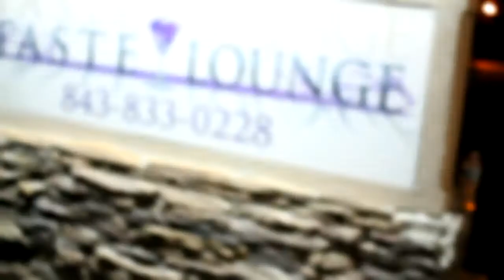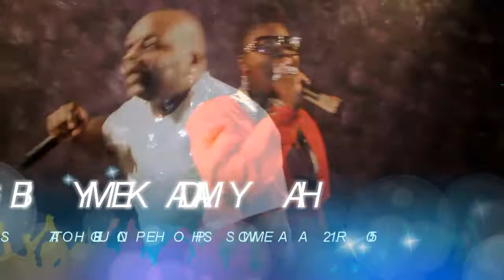TASTE LOUNGE HIP HOP SHOWCASE MAR. 2015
TASTE LOUNGE
2008 HIGHMARKET ST. GEORGETOWN, SC

ANY ARTISTS INTERESTED IN PERFORMING CONTACT
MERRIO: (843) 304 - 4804